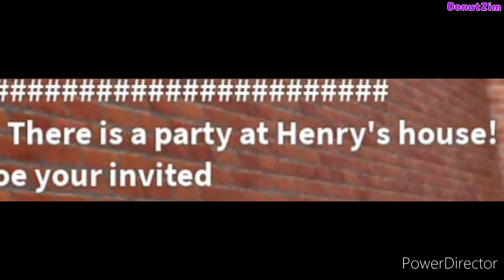Toppat Ellie - Henry Stickmin Roleplay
Ellie joined the Toppats and Charles became the boss